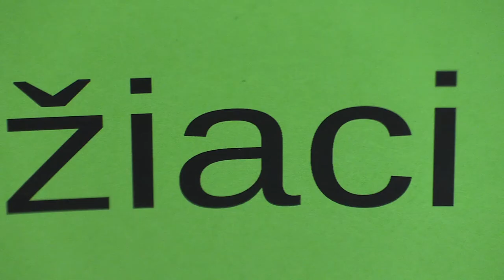žiaci 4.3. Matej Bulej - Igor Šulgan 0:1